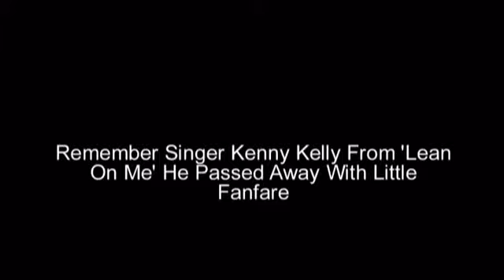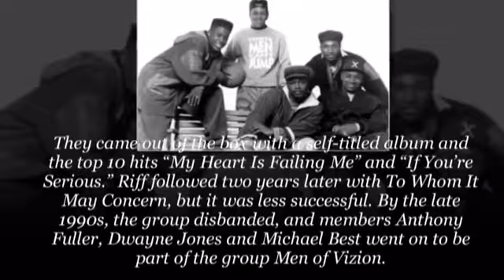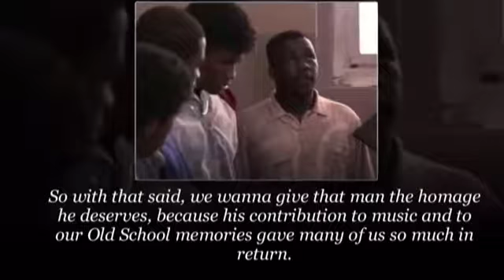Remember Singer Kenny Kelly From 'Lean On Me' He Passed Away With Little Fanfarevia torchbrowser com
We are very sad to inform SoulTrackers of the bad news of the death of Kenny Kelly of the fine 90s vocal group Riff.